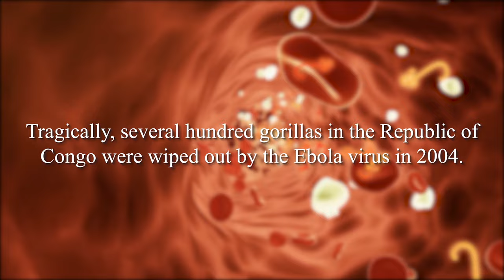Could Gorillas Survive in North America?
Gorillas are the largest of the great apes. They can weigh up to 270 kilograms, almost 600 pounds, and can stand on their hind legs up to 6 feet tall. We share 98.3% of our DNA with them making them our closest living relatives after bonobos and chimpanzees. There are two species of gorilla, the western and the eastern gorilla, each of which is divided into two subspecies.
They live in equatorial Africa, each species separated by about 560 miles of Congo Basin Forest.
Today we ask the question, could gorillas survive in North America?